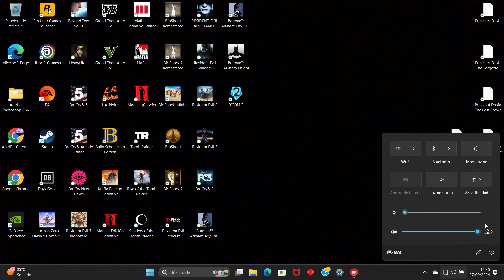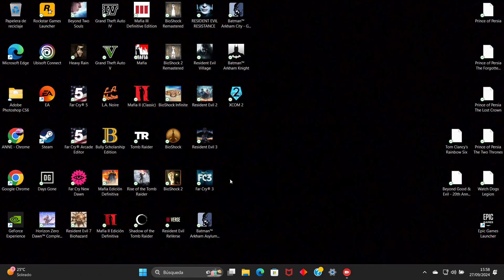Batman™ Arkham Asylum Game of the Year Edition parte 1